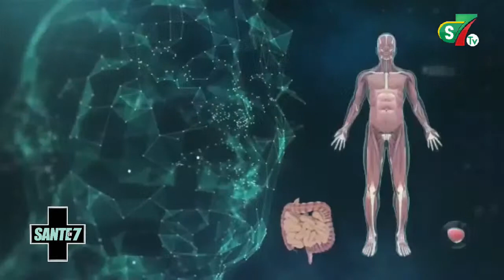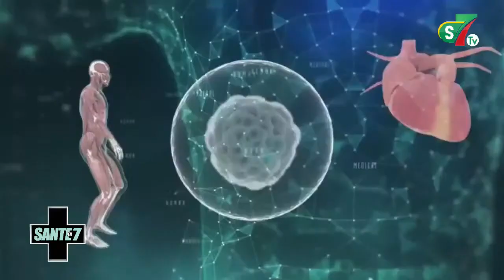🔴manières rapides et efficaces pour traiter les maladies avec le secret de roquia dans santé en 7